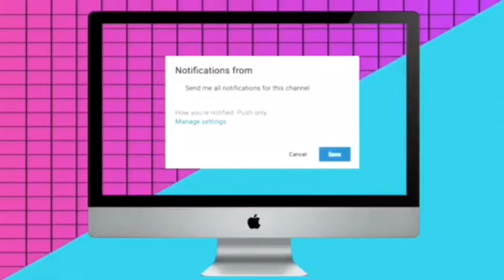HUGE FALL GREEN SCREEN EDITING PACK (TRANSITIONS, TITLES and MORE!!!!)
😍PLEASE GIVE CREDIT WITH MY NAME AND CHANNEL LINK IN YOUR DESCRIPTION IF USING ANY OF MY GREEN SCREENS/EDITS😀